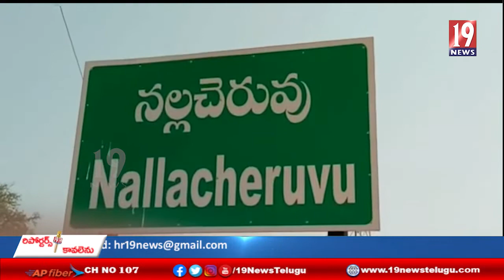మా ఊరికి దారి కల్పించండి మహాప్రభో అంటున్న నల్లచెరువు మండలం అల్లుగుండు గ్రామస్తులు